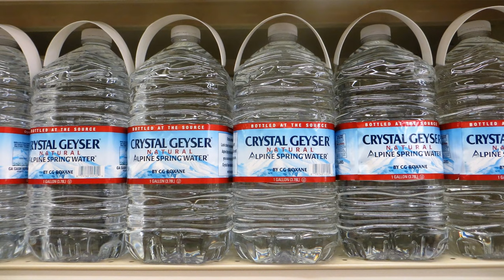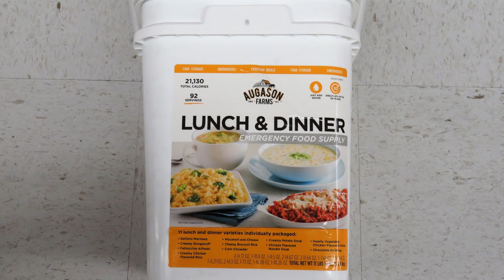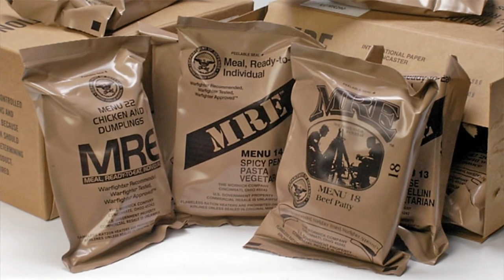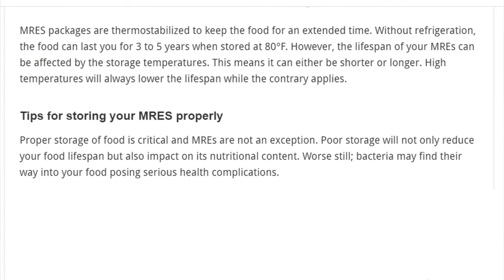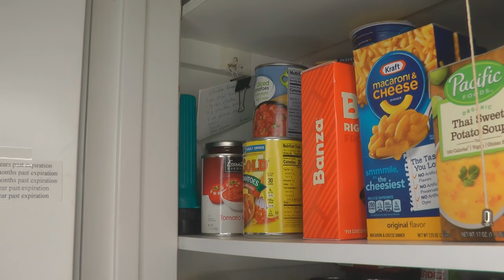12 Prepper Pantry Mistakes - How To Build Long Term Food Storage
12 Prepper Pantry Mistakes - How To Build Long Term Food Storage Amazon What are the biggest mistakes preppers make with long term food storage?  What foods should you buy?  How much food should you store and stockpile?  How long does food last?  How do I know if I have enough food?  What are long term and short term foods for food storage stockpile?  How to store foods so they last?  What are the best ways to store food so it lasts?  Do I need to freeze foods before I store them?  How do I use all of this food in my long term food storage?  Where can I store all of my food storage foods?
Prepping for SHTF Food Challenges Quarantines, testing, Vaccines, food shortages, highest unemployment rate, social distancing, protests, riots, chaos, looting, distrust of police, what else can go wrong?  What are you planning for?  What are you missing in your stockpile?  What do you have, what do you need more of?  How to plan for the situation we are facing?  What to stockpile now?

★☆★ RECOMMENDED RESOURCES: ★☆★
Thousand Lakes Fruits Veggies
Canned Bread
Washable PPE Filtered Mask
FoodSaver Mason Jar attachments
Food Storage Black Beans
Swing Away Can Opener
30 Day Food Bucket

12 Prepper Pantry Mistakes - How To Build Long Term Food Storage Amazon What are the biggest mistakes preppers make with long term food storage?  What foods should you buy?  How much food should you store and stockpile?